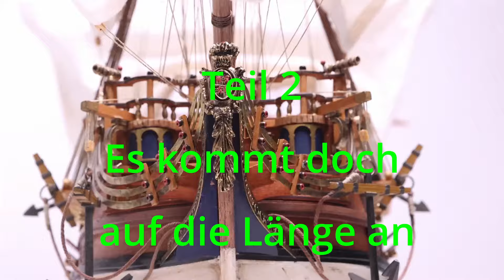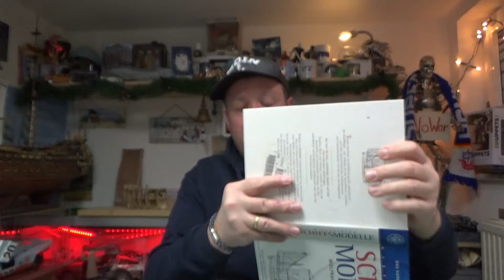San Felipe OcCre Teil 2 Part two